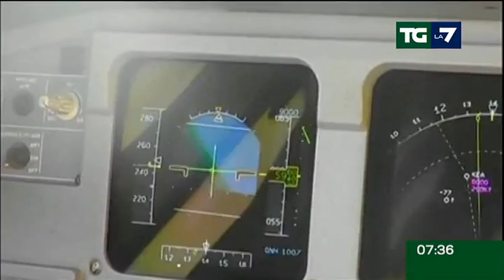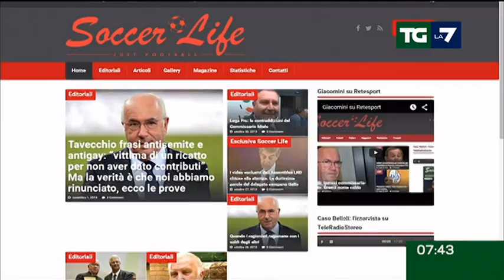Edizione delle ore 07.30 del 02/11/2015